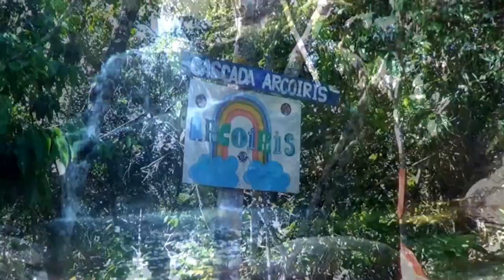CASCADA ARCOIRIS Gramalote 2024